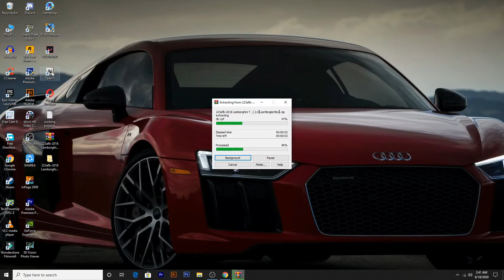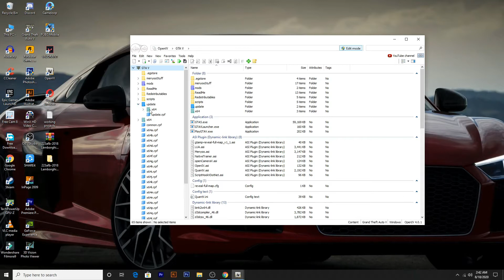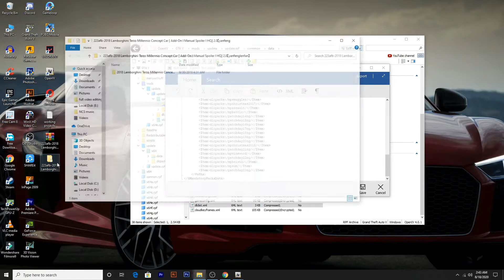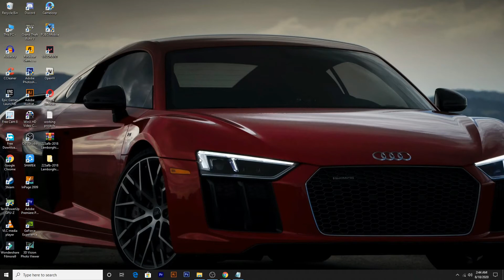GTA 5: How to Install Lamborghini Terzo In GTAV | Pakistani Gamer | Urdu & Hindi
Dosto is video main Lamborghini Terzo ko kaise install kerna hai step by step guide kiya hai koi b step miss mat kerna. Umeed kerta hn video pasand ay ge.